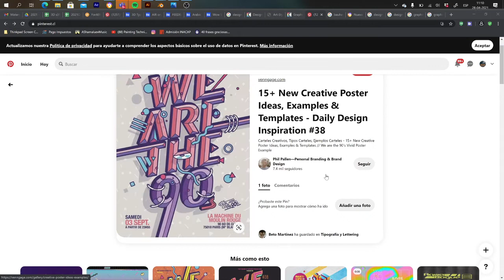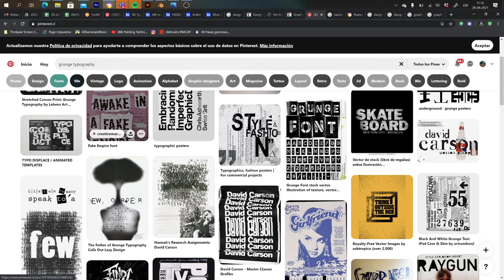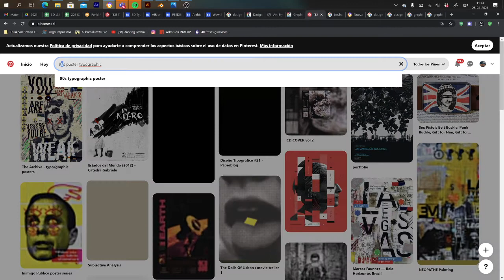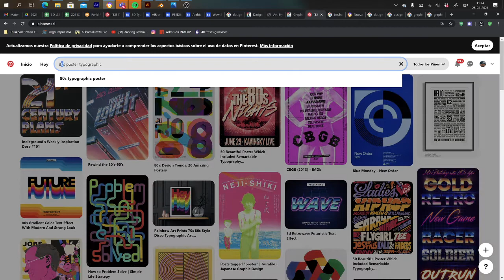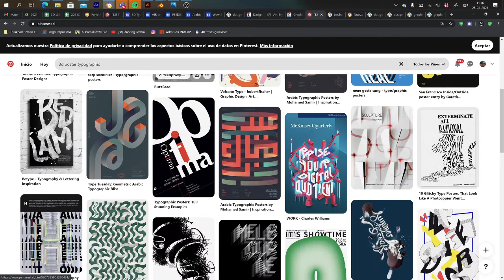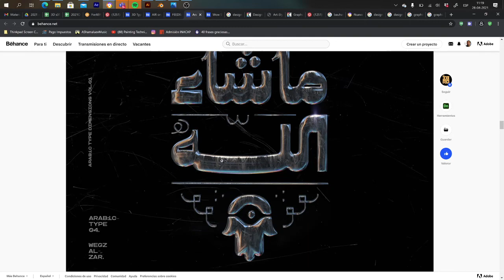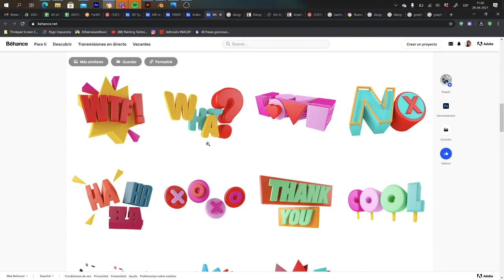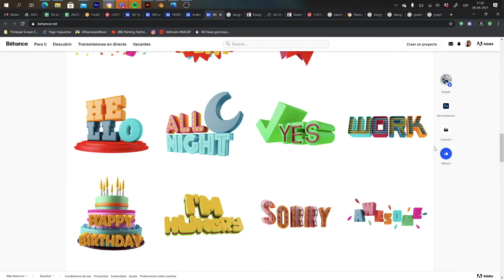02 01Afiche Tipográfico 3D